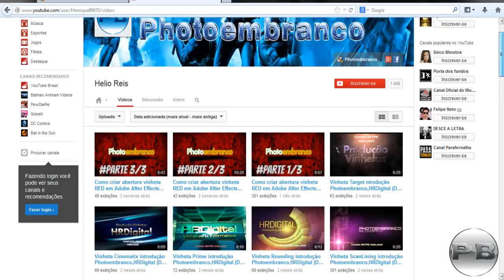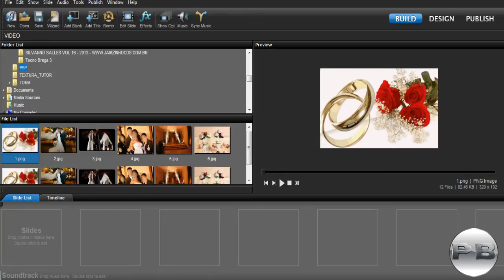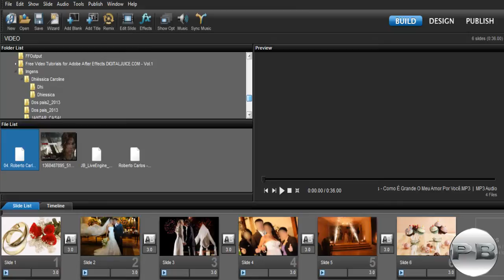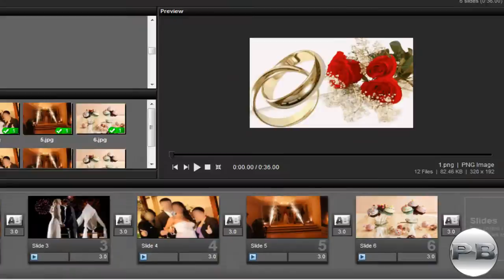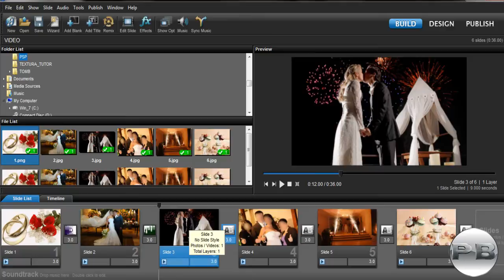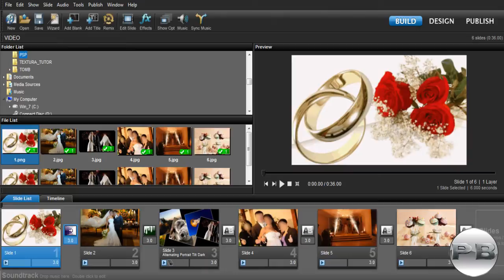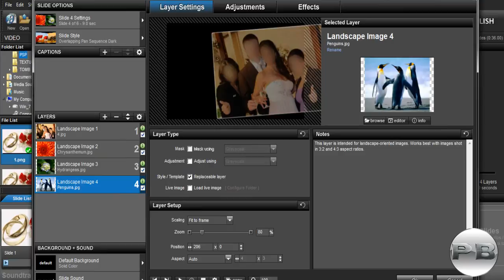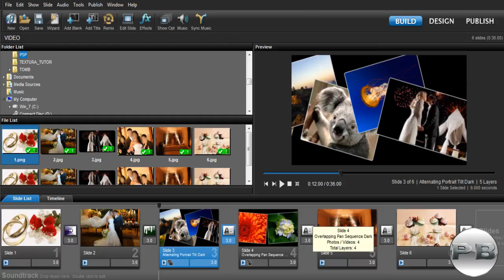como fazer criar slide com musica (colocar musica nas fotos) e menu de DVD com ProShow Producer